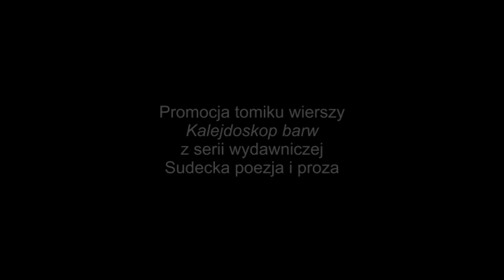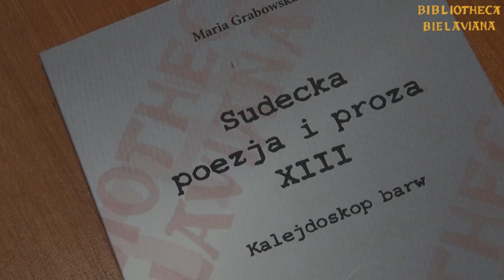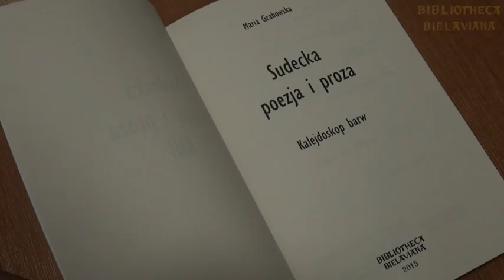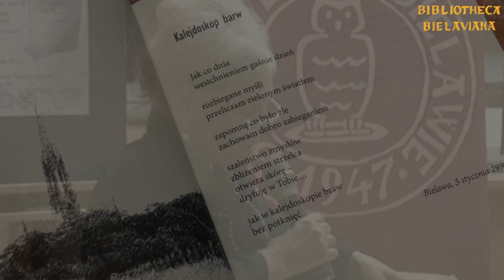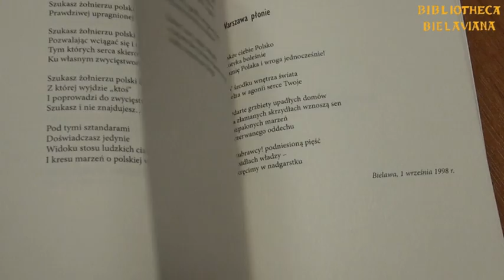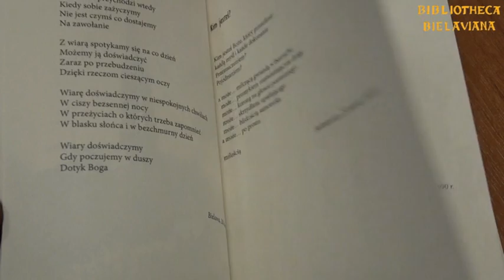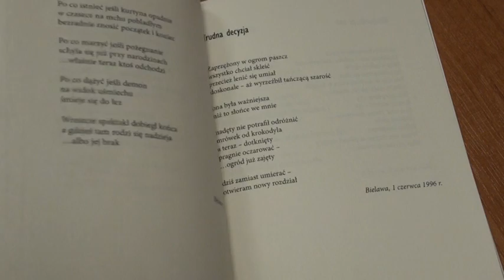Promocja Maria Grabowska Kalejdoskop barw Sudecka poezja i proza Bibliotheca Bielaviana Bielawa